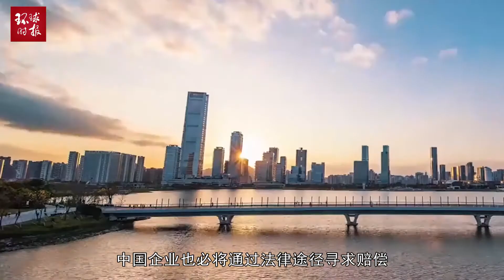印度哪里来的胆子？强扣中国商船大搞敲诈，还敢如此污蔑中国！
2020年03月07日